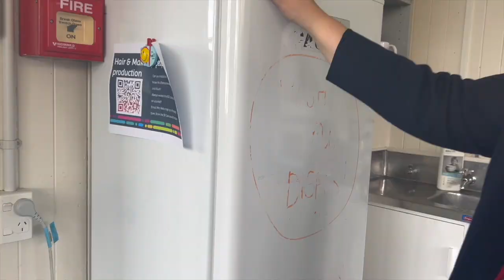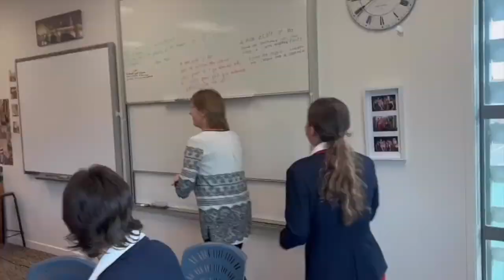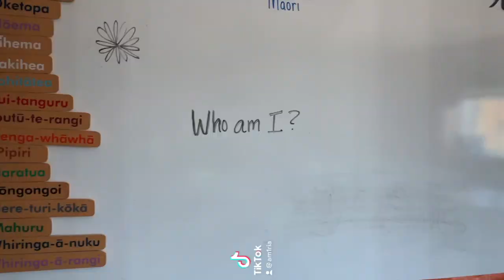Waikato Diocesan School for Girls Prefect Video 2023